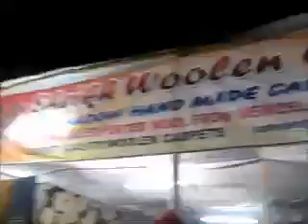Na hai ye paana - Sonu Singh